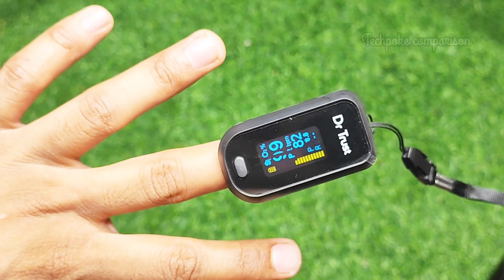Boult Crown X vs Cultsport Active T | under super budget calling watches | comparison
2. register (ad your all details
3. share particular product link or full platform from search bar
4. track your earning (my activity section)

2. register (ad your all details
3. share particular product link or full platform from search bar
4. track your earning (my activity section)

3rd APP (cashkaro) apni purchase pe cashback paao (i made 1000)